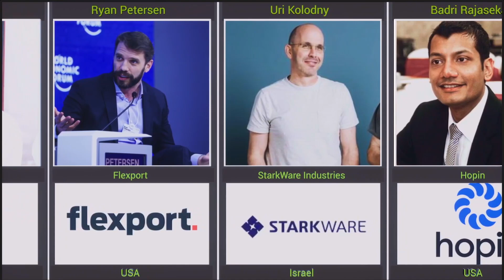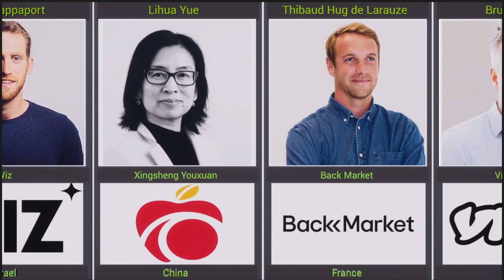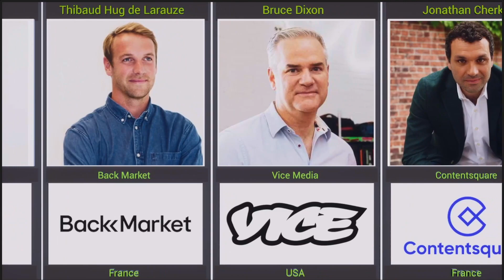CEO Of Unicorn Company | Part 2 | Cosmic Comparison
In this video, we made a list of CEO Of Unicorn Company | Cosmic Comparison